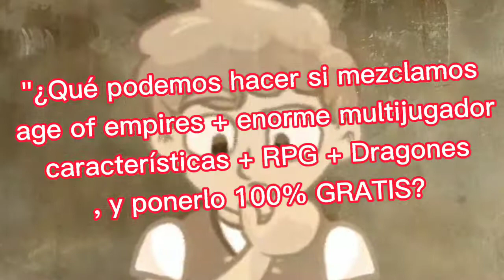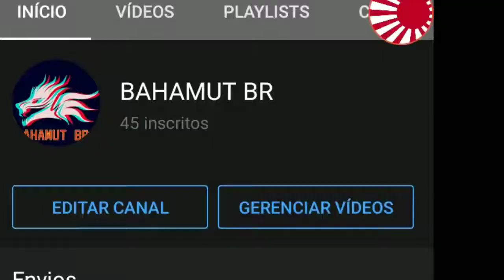LA HISTORIA DE SOCIAL EMPIRES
Bahamut dragon
Cash
Flash games
Adobe flash
Facebook game
Social empires
Social Empires
Social wars
Social Wars
Social Wars 2021
Flash games
old
nostalgia
social empires
social wars
Facebook gaming